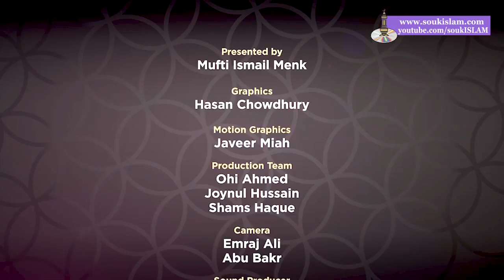Supplications From The Quran | Episode 10 | Mufti Menk 2018